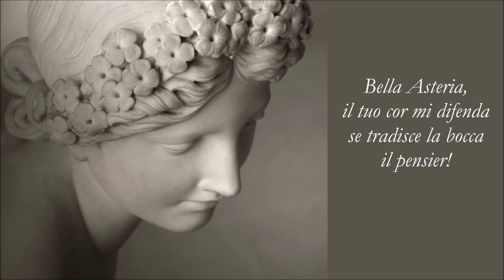Max Emanuel Cencic "Bella Asteria" (Händel)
From the CD Tamerlano (Naïve Records)